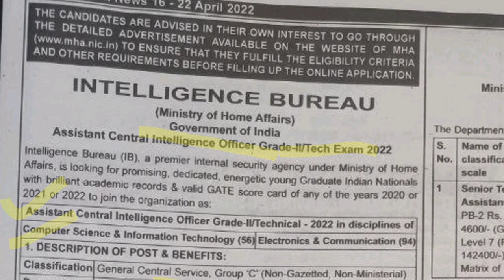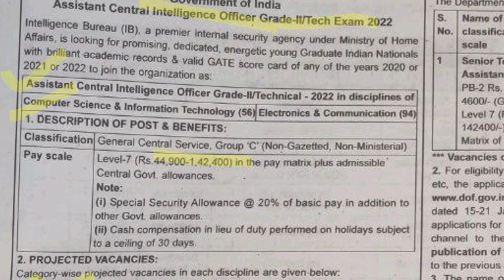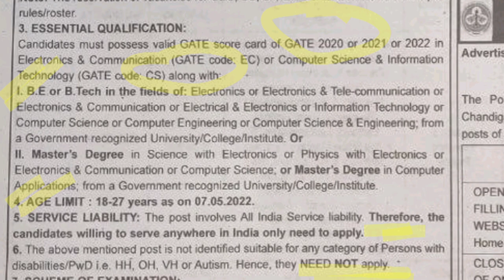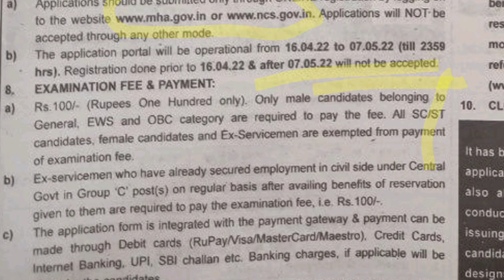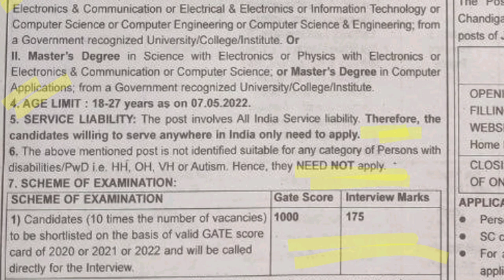Permanent सरकारी नोकरीची संधी || परीक्षा होणार नाही-थेट मूलाखत || वेतन: 44,900-1,42,400 प्रतिमहीना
Mane classes {Govt. Jobs SSC /CGL /CHSL /RRB NTPC / NDA /AFCAT }

MPSC COMBINED CUT OFF
PSI/sti/aso expected cut off
MPSC COMBINED 2021 cut off
combine cut off 2022
MPSC COMBINED expected cut off

mhadacutoff2022
mhadaexamresultupdate
mhadaexamexpectedcutoff2022
mhadaexam2021
mhadaexamexpectedcutoff
mhadaexamfinalresult

RBI assistant study plan
RBI assistant previous year cut off
RBI assistant lifestyle
RBI assistant study kaise karein

basic transfer rules for Postman
postman mutual transfer
postman result 2021
in hand salary of Postman/mts
Maharashtra postman mts in-hand salary
Maharashtra Post office exam
mh post office cut off
official cut off Maharashtra Post office exam
mh post office official cut off
postman mts office cut off declared
Maharashtra Post office exam cut off
Maharashtra Post office exam result
postman mts document verification